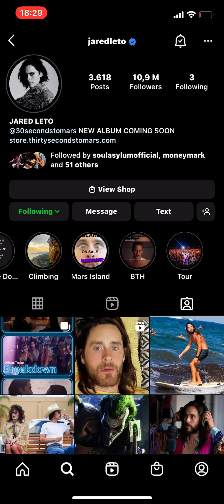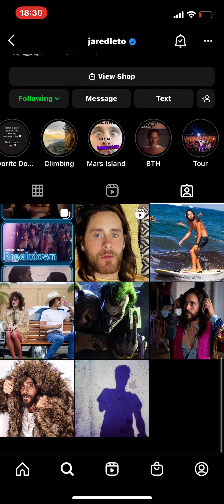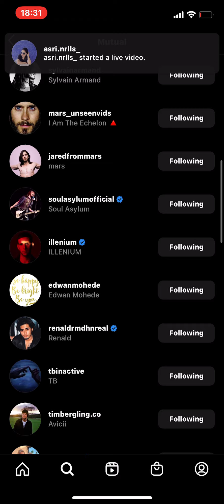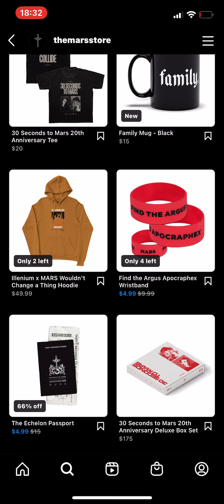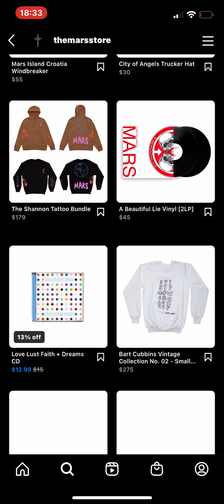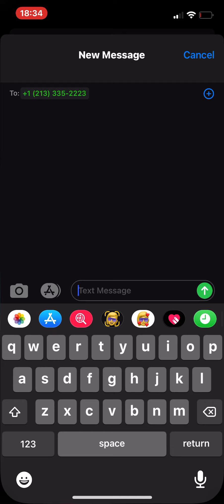2 October 2022